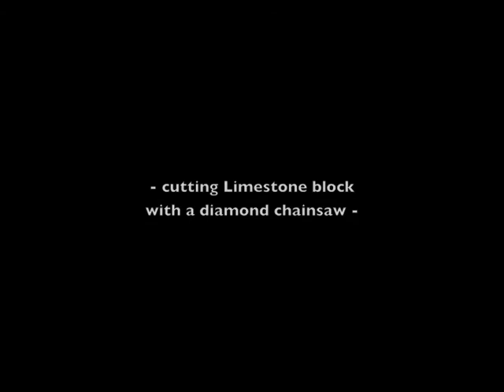Floraville Sculpture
Artist Paul D'Arcy using an ICS diamond chainsaw to cut a Portuguese limestone block for a sculpture in Skerries , Ireland